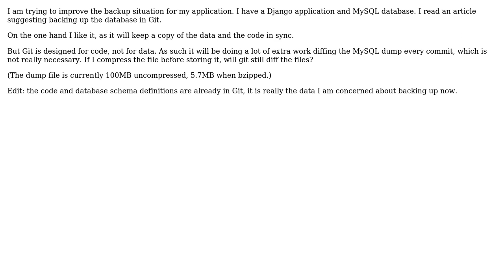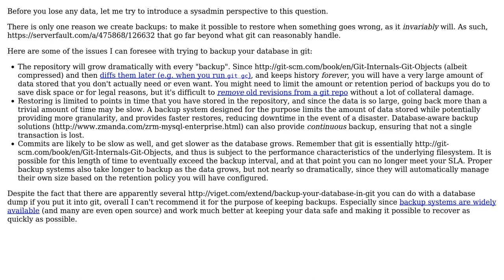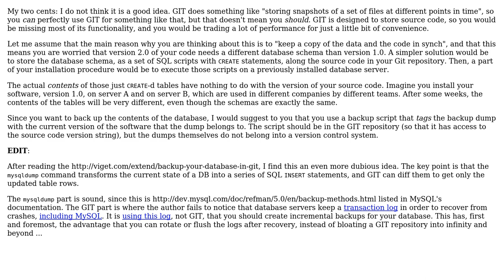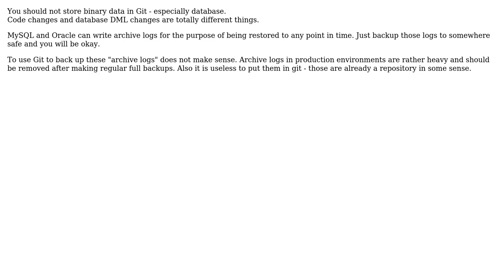Is backing up a MySQL database in Git a good idea? (4 Solutions!!)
Is backing up a MySQL database in Git a good idea?

With thanks & praise to God, and with thanks to the many people who have made this project possible! | Content (except music & images) licensed under CC BY-SA | Music | Images & others | With thanks to user wobbily_col user Michael Hampton user logc user Leo Lam user Jehy user gnat user Alberto Solano and the Stack Exchange Network Trademarks are property of their respective owners. You are responsible for your own actions.